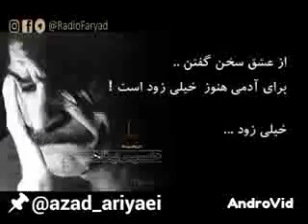حسین پناهی Hossein panahi دیونه کیه؟ عاقل کیه؟ کفر نمیگم سوال دارم تلگرام 👈 آزادآریایی azad ariyaei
حسین پناهی / Hossein panahi / دکلمه زیبا و غمگین / دیونه کیه ؟ عاقل کیه ؟ کفر نمیگم ! سوال دارم ! /
👨 آزاد آریایی 👇👇👇
@azad_ariyaei 👈آیدی تلگرام و اینستاگرام